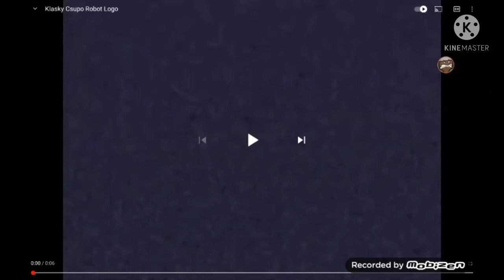fan AHH scupo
guys i have some epic news INANIMATE INSANITY INVITATIONAL EPISODE 4 IS COMING TOMOROW 😱😱😱😱